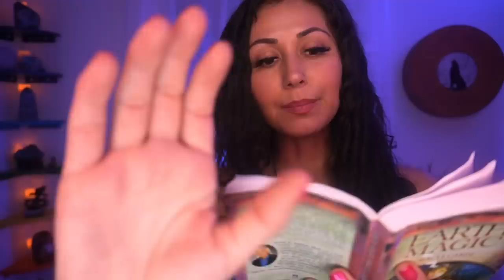Energetic Spring cleaning-Cord cutting, Chakra balance, Rebirth| Light language GALACTIC REIKI ASMR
👋 Welcome to my ASMR Galactic Reiki Energy Healing video sessions.  Created with ❤️  to activate deep relaxation, inspiration, serenity and high vibe TINGLES !
May you receive all of the healing energy embedded in these videos. Blessed be. And so it is.

Love Always,
Holistic Mystic Ysania ✨🦁🐉🧬🙌🏻

(You are multidimensional, Distance is not an issue)

(Featuring Lyrics written by me
Music written & produced by my husband, Tre Stafford)

✨🎵😴ASMR music soundtrack (The music you hear featured in my ASMR videos) 🎵✨
 available for personal &  commercial use:
Holistic mystic ASMR soundtrack   .) 🎶😌

✨ SUPPORT AMAZONIAN TRIBES, MY FAVORITE  SAGE SMUDGE :✨
50% of your purchase proudly  goes directly to the artisans, healers and tribes who make your Amazonian spiritual tools. By purchasing you are supporting  the movement for Amazonian growth and indigenous culture. Thank you 🪶

✨BECOME A CERTIFIED EMOTION CODE PRACTITIONER:✨

🤍 Ysania  is a Holistic Health Professional, Certified Emotion & Body Code Practitioner, Reiki Master healer, Multidimensional Clairvoyant and Oracle of Sophia.
She is Aztec, Spanish, and Nicaraguan. She uses Galactic Reiki and Light Language in her video sessions to heal the body, mind and spirit with Christ Light. All glory to God.

THE STATEMENTS, SERVICES, AND PRODUCTS ON THIS CHANNEL ARE NOT INTENDED TO DIAGNOSE, TREAT, MITIGATE, CURE OR PREVENT ANY DISEASE OR HEALTH PROBLEMS. Information on this website is provided for informational and entertainment purposes only and is not meant to substitute for the advice provided by your own physician or other medical professional.